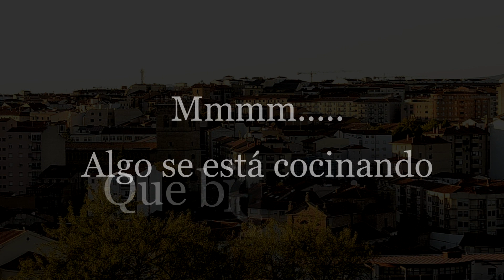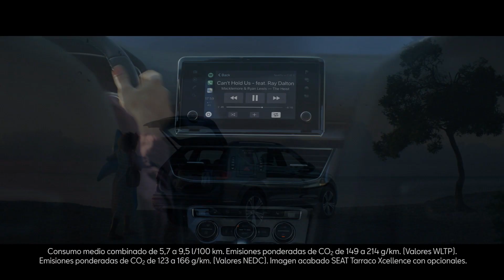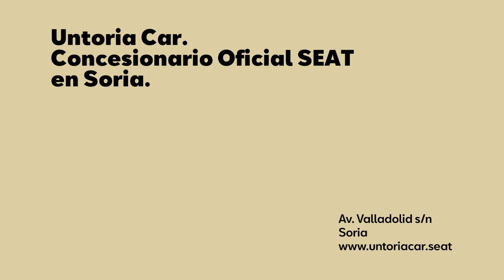Presencia del Ejército en Soria para controlar y reducir el contagio del coronavirus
Así lo ha asegurado el Capitán de la Brigada Guadarrama XII del Ejército de Tierra, Javier Deleito, a los medios de comunicación para explicar los motivos de su presencia. Tras la reunión con el CNP y la Guardia Civil, se han establecido los diferentes dispositivos por la ciudad, para asegurar que los vecinos respeten la ley y el Real Decreto de Estado de Alarma. También ha aclarado que no están destinados para crear hospitales provisionales y en principio solo aseguran su presencia para el día de hoy.